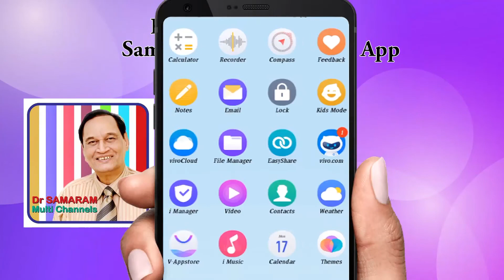దేశం నాకేమిచ్చిందని దేశాన్ని నిందించకు...పాట నేర్చుకుందాం...(Episode -53) of అమ్మమ్మ కబుర్లు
(ఎపిసోడ్ -53) of అమ్మమ్మ కబుర్లు in CHINNARI Dr Samaram Kids Channel from Dr Samaram Multi Channel Network by Smt Vedavati.
Dr Samaram Network in CHINNARI Dr Samaram Kids Channel from Dr Samaram Multi Channel Network by Smt Vedavati.